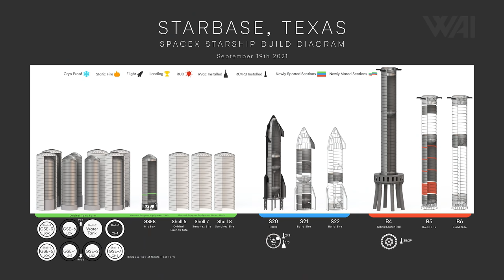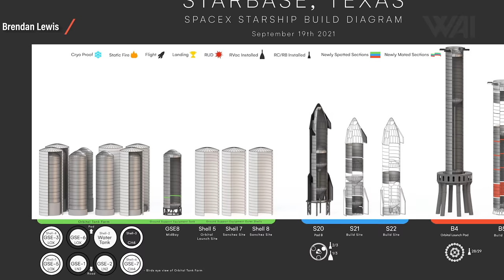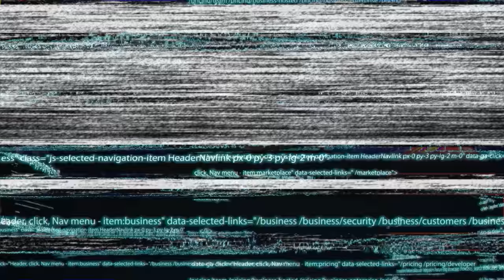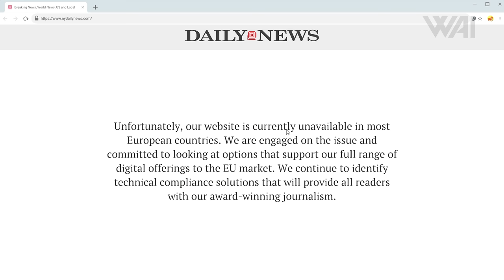Starship 2021 Official Design Changes – The Holy Grail Of Rockets!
What's the situation at SpaceX's Starbase? How are Starship 20 and Booster 4 coming along? Any orbital launches coming up? SpaceX Starship design changes from 2019 to 2021. SpaceX producing the holy grail of rockets? Inspiration 4 has landed again! How are our private astronauts doing? Let’s find out!

Photography: Luis Rodriguez

Credit:

⭐SpaceX
⭐RGV Aerial Photography on Twitter: @RGVaerialphotos
⭐RGV Aerila Photography on YouTube: @RGVAerialPhotography
⭐SpaceX 3D Creation Eccentric on Twitter: @Bl3D_Eccentric
⭐SpaceX 3D Creation Eccentric on YouTube: @Spacex3DCreationEccentric